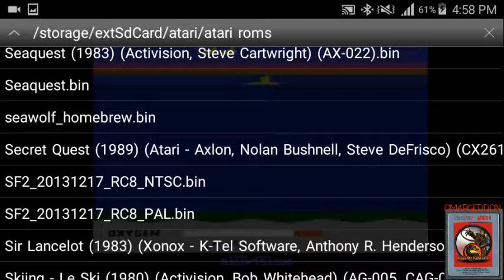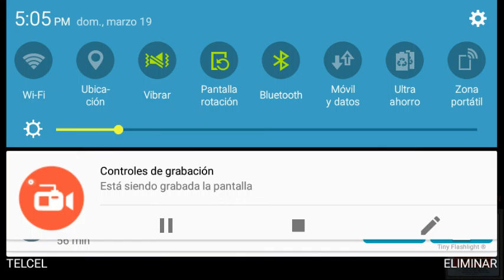Seawolf Atari 2600 emu